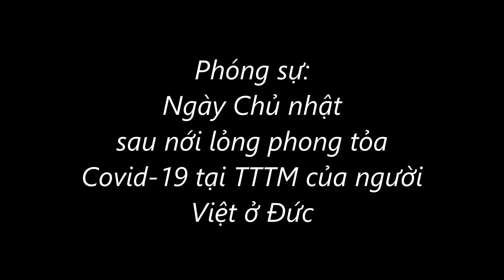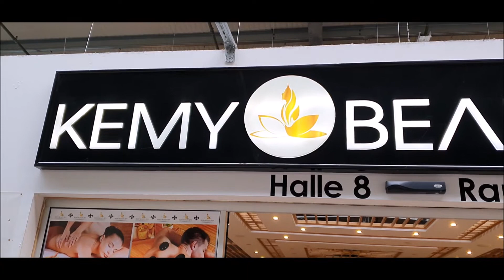Người Việt ở Đức lại được 1-2-3 Dzo